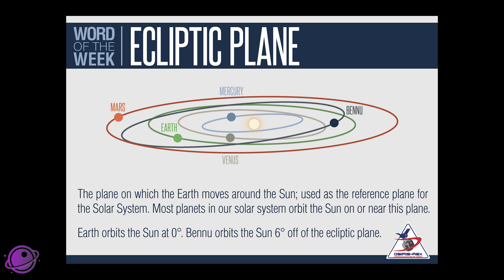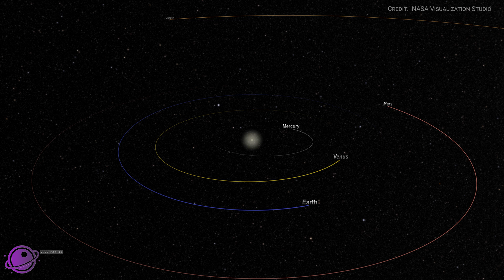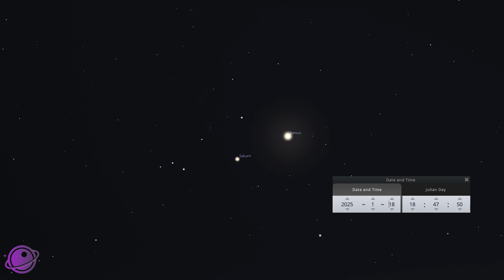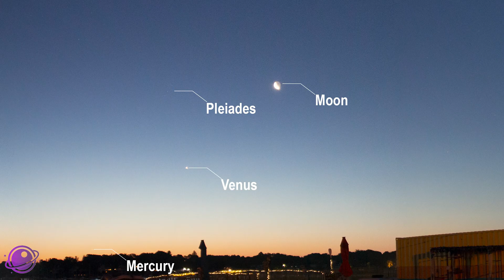A Planet Party is Happening in the Sky Right Now! But Is It Really That Rare?